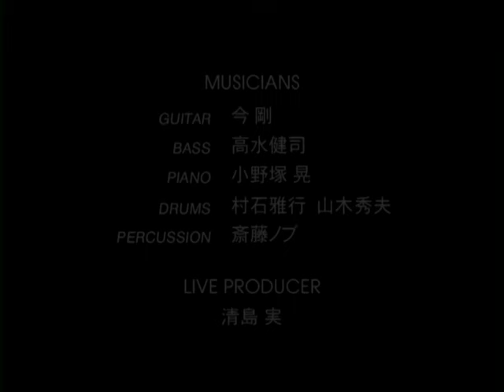Seri Ishikawa - Moonlight Surfer